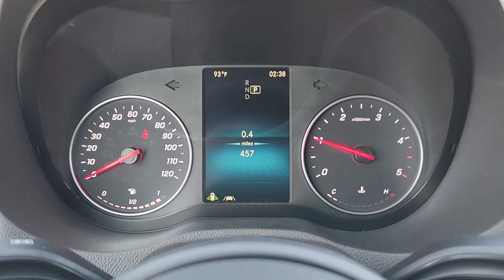2024 Mercedes-Benz Sprinter_2500 Cargo 170 WB OK Oklahoma City, Edmond, Arcadia, Tulsa, Norman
Pre-Owned 2024 Mercedes-Benz Sprinter_2500 Cargo 170 WB available at Mercedes Benz of Oklahoma City located in 14240 Broadway Extension Hwy, Edmond, OK, 73013. Servicing the Oklahoma City, Edmond, Arcadia, Tulsa, Norman area.